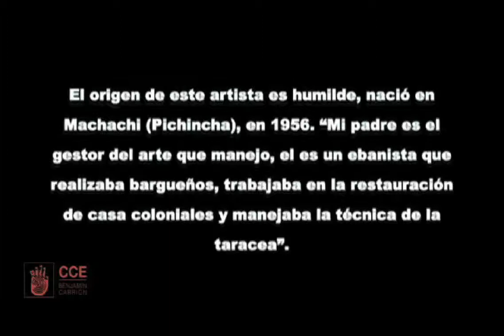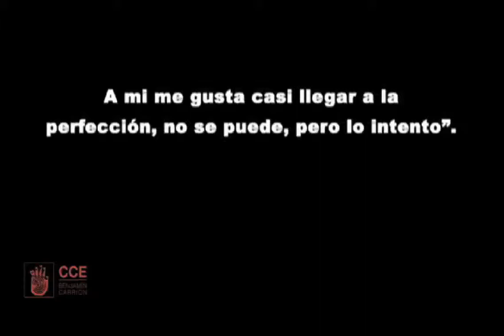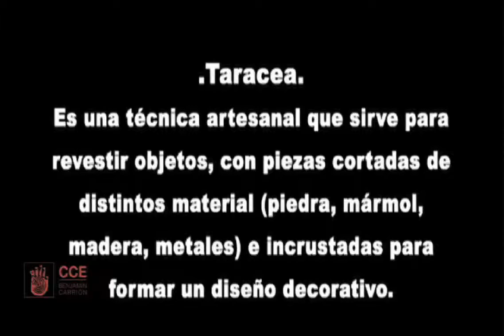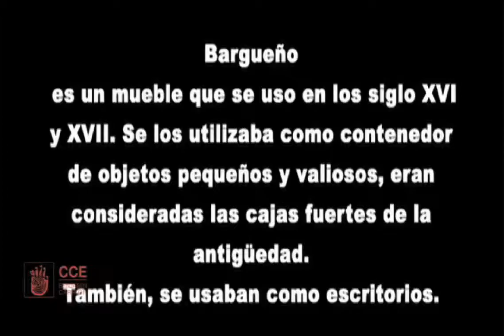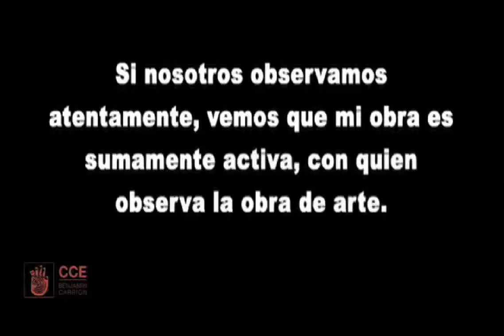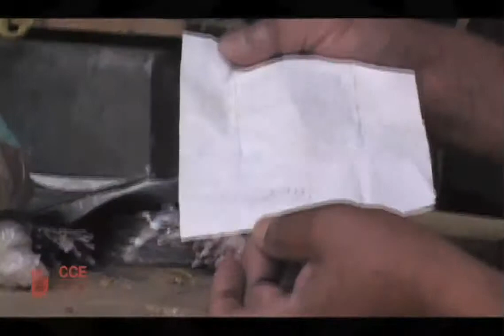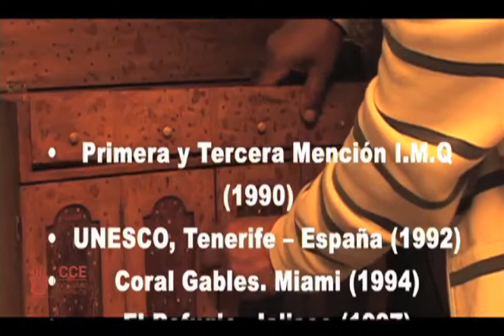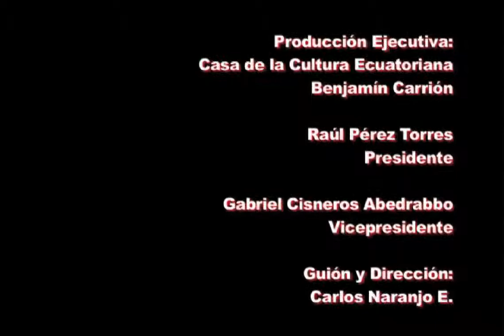Víctor Quillupangui Documental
Documental realizado por Carlos Naranjo Estrella para la Casa de la Cultura Benjamín Carrión, en el año 2012.

Víctor Quillupangui (Machachi, 1956) cuenta con exposiciones individuales y colectivas en galerías de arte nacionales y extranjeras. En el 2000, realizó una exposición individual en el Parlamento Europeo en Luxemburgo. Su obra fue comparada con la de grandes maestros (Wifredo Lam, Bacon y Vincent Van Gogh).

Sus obras han recibido varios premios: Primera y Tercera Mención (Ilustre Municipio de Quito) 1990. Unesco, Tenerife – España 1992. Coral Gables, Miami 1994. El Refugio, Jalisco 1997 y Expo Guadalajara 1998, entre otros.